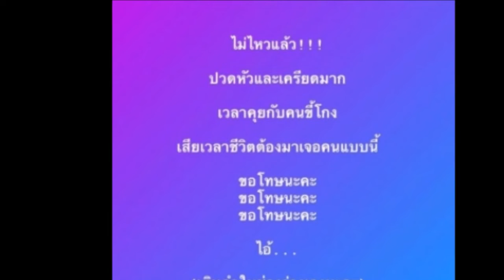ชาวเน็ตเป็นห่วง!! หลัง นุ๊ก สุทธิดา โพสต์ระบาย ไม่ไหวแล้ว!!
ข่าวดารา นุ๊ก สุทธิดา